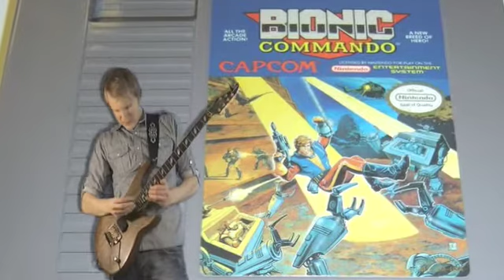Bionic Commando Stage 1 - Nintendo 8 bit (Electric Guitar Cover)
This game Bionic Commando is one of my favorite 8 bit Nintendo Entertainment System (nes) games when i was young. Stage 1 music. The game is produced by Capcom 1988.

Best regards
Jonas Lefvert